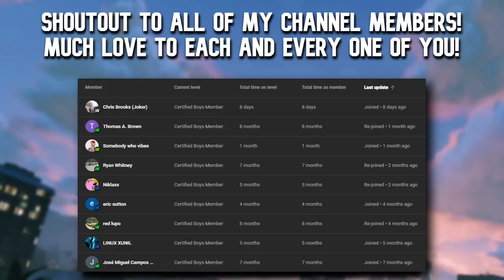Ubermacht Sentinel Classic Widebody Customization Battle ft. @NoProblemCheating @twingo.mp4 | GTA Online​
Today my good friends npc & twingo decided to battle it out while customizing the Ubermacht Sentinel Classic Widebody in GTA Online!

Halo Reach - Main Theme

COD BO1 - Main Theme

COD MW2 - TF141 Theme

SOCOM Combined Assault - Loadout Theme